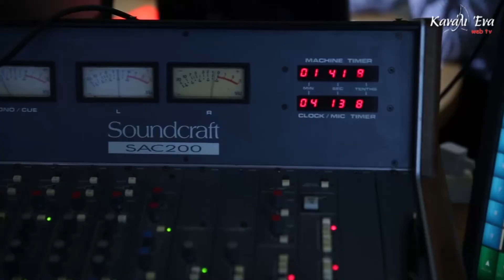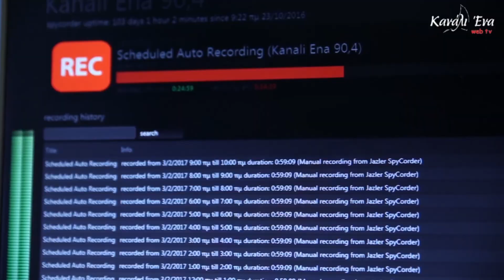Επίσκεψη στο 6ο Γυμνάσιο Πειραιά-δωρεά υπολογιστών